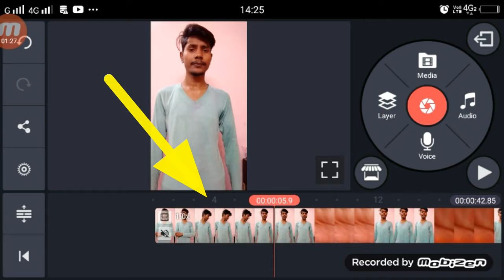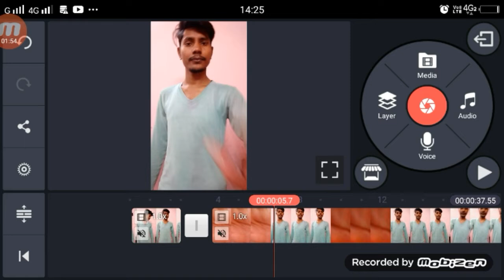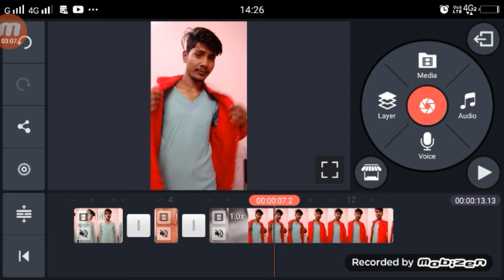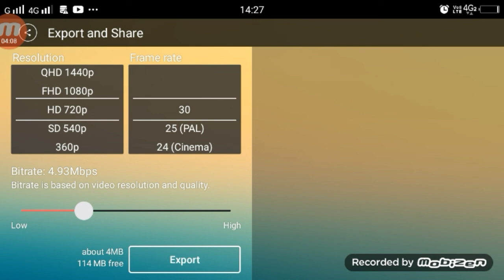Hum Badalne Lage TikTok | New Trend TikTok | By Technical Shailendra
1.  TikTok New Trend Video
2. TikTok New Trend Video
3 TikTok New Trending VFX Tutorial
4 TikTok Video Tutorial
5 TikTok Trending video Tutorial
6 TikTok New Trending VFX Tutorial
7 TikTik Tutorial
8 TikTok Editing Video

My Camera :-
My Mic :-
My Tripod :-. . .